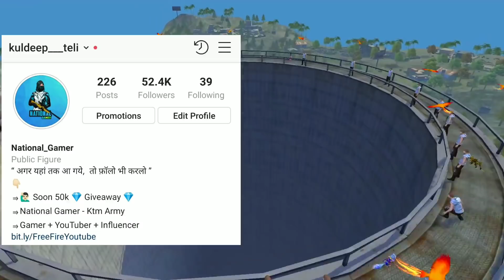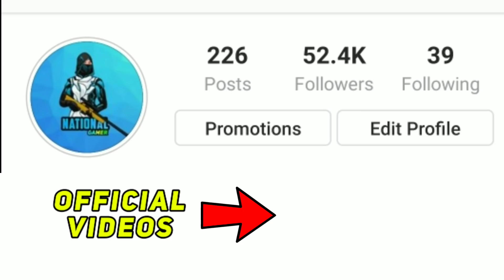Chimni Pe 50 Adams - Free Fire WTF Moment #12 - Garena Free Fire